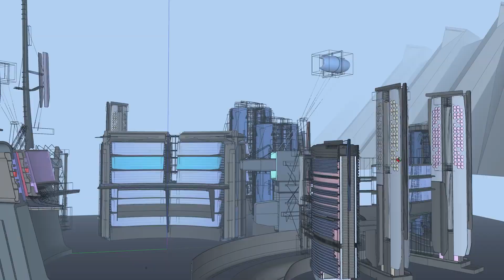Destiny 2 ViDoc As Light Falls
Get an in-depth look at Destiny 2's Lightfall expansion.